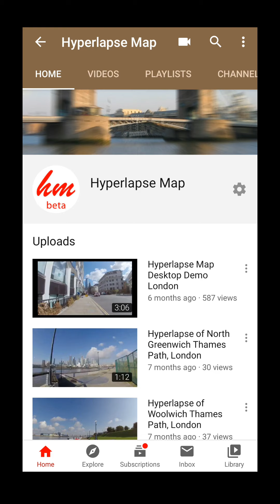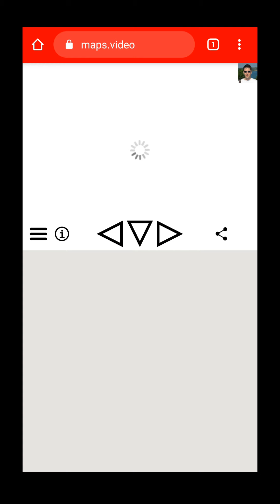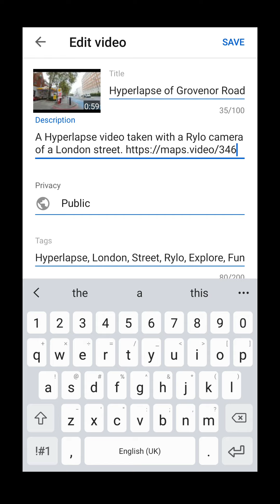Maps.video Mobile Phone Demonstration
Maps.video mobile phone demonstaration. Browse the website, draw a video route and add the route instantly to the map!

Maps.video is a general purpose video map for walking videos, running videos, cycling videos, driving videos, boating videos and even drone footage and virtual video tours. ⬇️

Go to ➡️ ⬅️ now to take it for a spin!